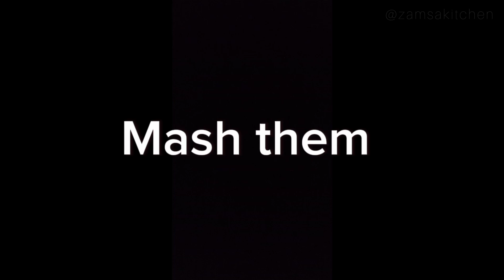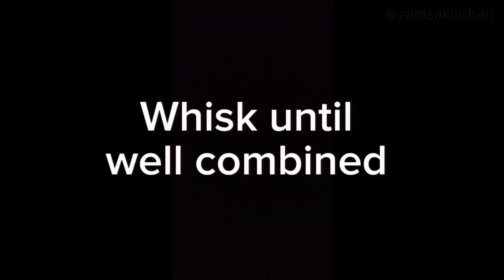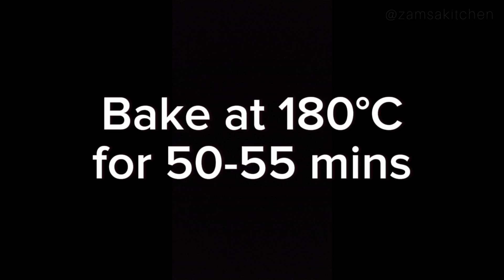Eggless Banana Bread Recipe by Zamsa Kitchen | Healthy Version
Eggless Banana Bread | Zamsa Kitchen
If you are new to this channel, Hi! It's "ZAMSA KITCHEN".
Try this new healthy recipe and give feedback.

Written Recipe:
Ingredients:
2  Bananas
1/2 Cup Melted Butter
6 Tbsp Jaggery
1 Cup Oats Flour
1 Cup Whole Wheat Flour (atta)
1 Tsp Baking Powder
1 Tsp Cinnamon Powder
1/2 Tsp Baking Soda
1/2 Cup Milk
1/4 Cup Chocolate Chips

Directions:
- Preheat the oven at 180*C.
- In a bowl, take bananas and mash them really well.
- Then, add jaggery and melted butter & mix well.
- Then, add oats flour, whole wheat flour, baking powder, baking soda, cinnamon powder & whisk until well combined.
- Then, add milk and mix well.
- Then, add chocolate chips and fold them into the batter.
- Take a loaf pan, grease it with oil and line it with parchment paper.
- Transfer the batter into the loaf pan.
- Bake at 180*C for 50-55 mins until a skewer inserted comes out clean.
- Serve & Enjoy!